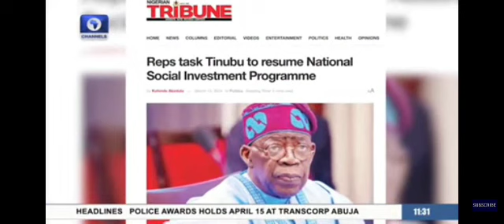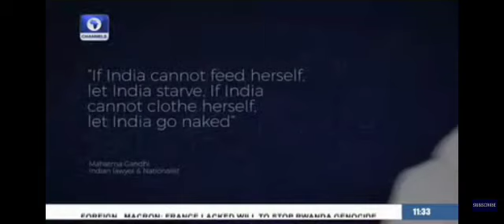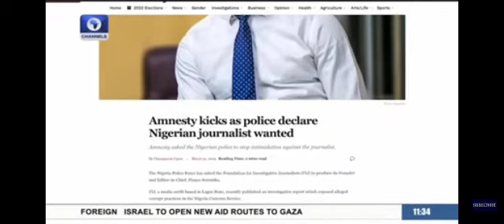Who Will Tell The President? Laolu Akande